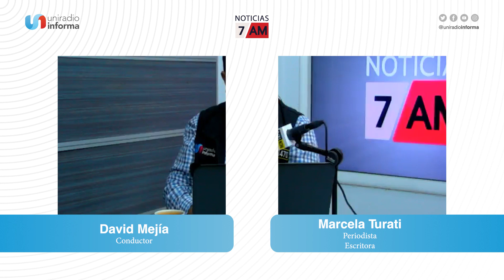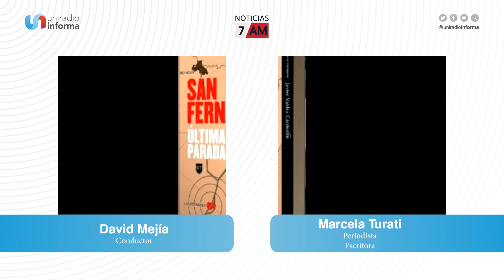San Fernando: última parada: Viaje al crimen autorizado en Tamaulipas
Esta mañana en Noticias7AM entrevistamos vía telefónica a Marcela Turati, Periodista y escritora.

Tema: Su nuevo libro “San Fernando: última parada: Viaje al crimen autorizado en Tamaulipas”